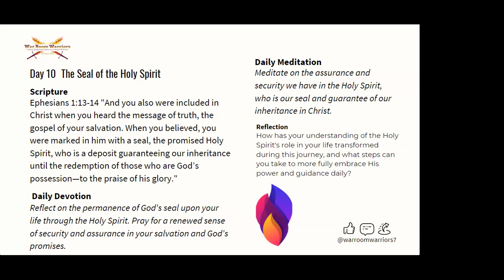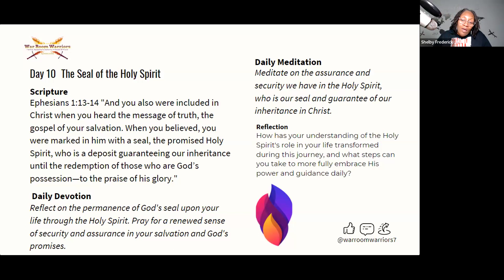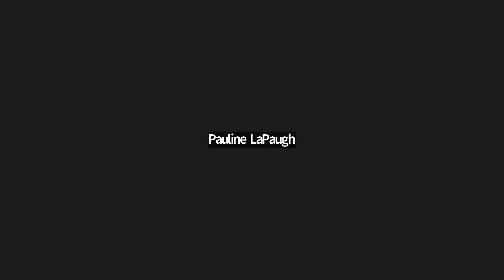Fired Up Day 10 The Seal of the Holy Spirit